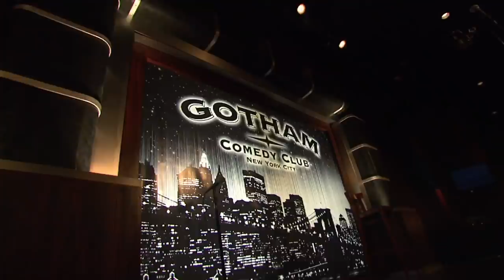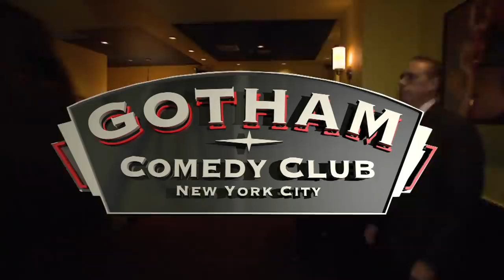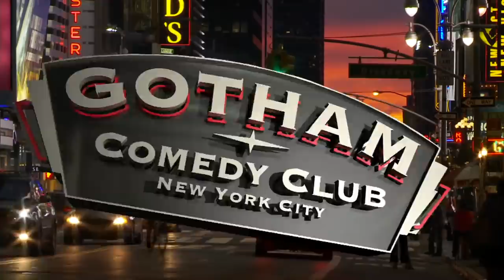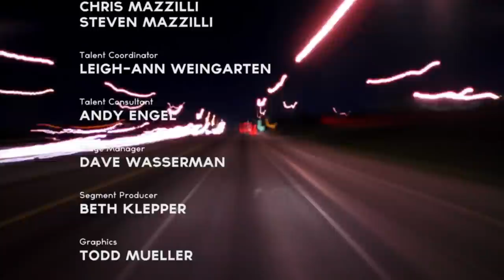The Cast of Sullivan & Son | Gotham Comedy Live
The best standup show on TV returns with a brand new season of LIVE and UNCENSORED comedy. Don’t miss Steve Byrne and his co-stars from TBS’s hit series “Sullivan & Son” for a night of non-stop laughter from New York’s legendary Gotham Comedy Club. See Steve, Owen Benjamin, Roy Wood, Ahmed Ahmed and Gareth Reynolds the way you never have before – live, raw, and unhinged!